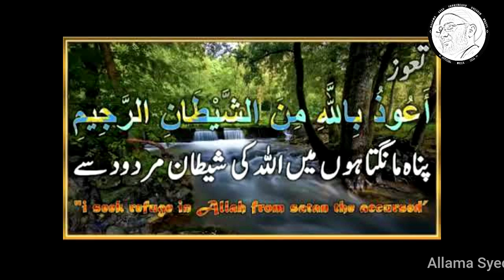Hirz of Imam Jawad (a,s) A very powerful tawiz/dua || Allama Syed Shahenshah Hussain Naqvi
Allama Shahenshah Hussain Naqvi official
Mualana Shahenshah Hussain Naqvi
Mualana Shahenshah Majlis

My Channel Name: Allama Shahenshah Hussain Naqvi official
All Social Media Platforms Name :